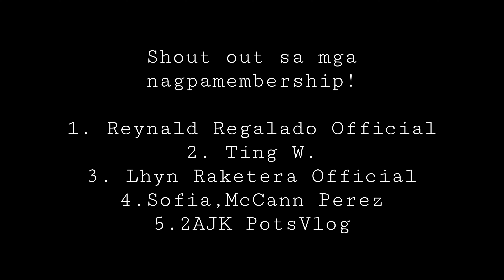ANU ANO ANG MABILING PANINDA SA TINDAHAN? AT BAKIT NAG PANIC BUYING ANG MGA TAO? | ALEXJOAN VLOG